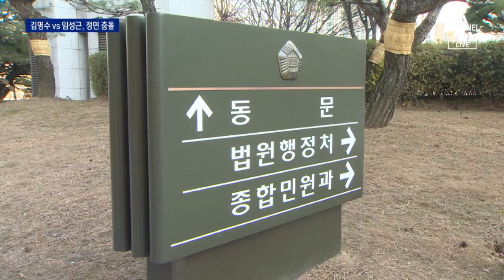김명수 “사표 안 냈다” vs 임성근 “탄핵 못한다며 반려” | 뉴스A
민주당은 내일, 사법농단 판사 탄핵소추안을 국회 본회의에서 처리할 예정인데요. 그런데, 표결을 하루 앞두고 김명수 대법원장이 논란의 중심에 섰습니다. 탄핵 당사자인 임성근 부장판사와 진실공방까지 벌어지고 있는데요. 사법부와 정치권이 뒤섞인 혼란 상황입니다. 정현우 기자입니다.

[리포트]
김명수 대법원장과 임성근 부장판사가 만난 건 지난해 5월.

그런데 당시 임 부장판사가 사표를 제출하자,

김 대법원장은 정치권에서 탄핵이 거론되고 있다는 이유로 반려했다는 논란이 제기됐습니다.

대법원은 이 논란에 대해

"임 부장판사가 대법원장에게 정식으로 사표를 내지는 않았다"며

"탄핵 문제로 사표를 수리할 수 없다는 말을 하지 않았다"고 해명했습니다.

이에 대해 임 부장판사 측은 곧바로 입장문을 내고 김명수 대법원장의 해명을 정면 반박했습니다.

"김명수 대법원장이 사표 제출을 이해한다고 했다"며

"사표를 수리하면 탄핵 논의를 할 수 없어 비난을 받을 수 있다고 말했다"는 겁니다.

그러면서 "사표 수리 여부는 대법원장이 알아서 하겠다는 말을 들었다"고도 했습니다.

임 부장판사의 반박에 김명수 대법원장을 말을 아꼈습니다.

[김명수 / 대법원장]
"(임성근 부장판사 면담을 놓고 주장이 엇갈리는데 한 말씀 부탁 드립니다)…."

야당은 "김명수 원장이 거짓말을 하고 있다"며

"책임지고 사퇴하라"고 압박했습니다.

채널A 뉴스 정현우입니다.

〈평일〉
08시 00분 라디오쇼 정치시그널 (유튜브 라이브)
08시 50분 김진의 돌직구 쇼
10시 20분 김진의 더라방 (유튜브 라이브)
12시 00분 뉴스A 라이브
15시 50분 강력한 4팀
17시 20분 뉴스TOP10
19시 00분 뉴스A

〈주말〉
12시 00분 토요랭킹쇼·뉴스A 라이브
17시 40분 뉴스TOP10
19시 00분 뉴스A